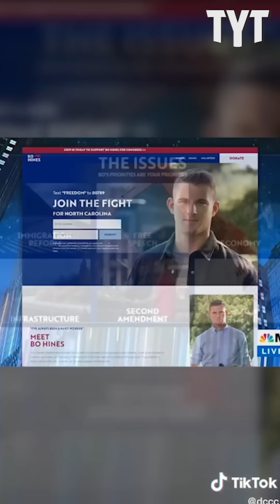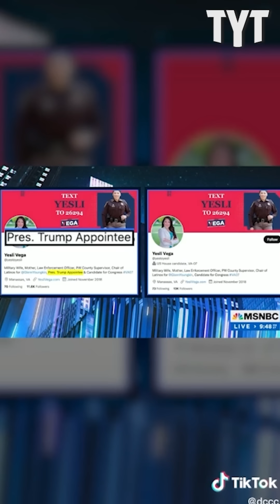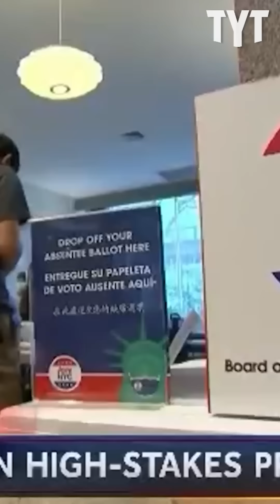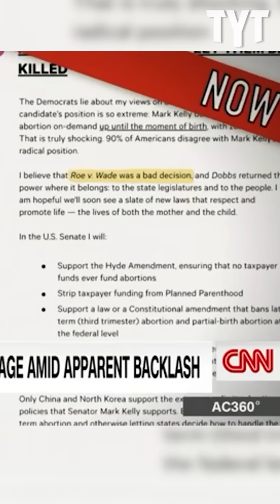Republicans Are DESPERATELY Trying To Cover This Up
Republicans are desperately trying to cover up their extremist stances on abortion rights. Rayy Vana breaks it down on Rebel HQ.